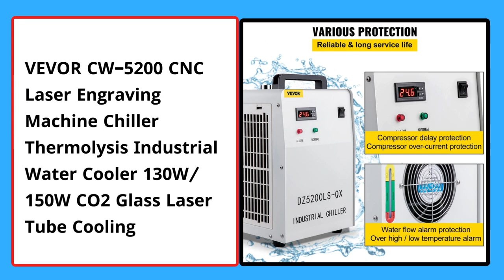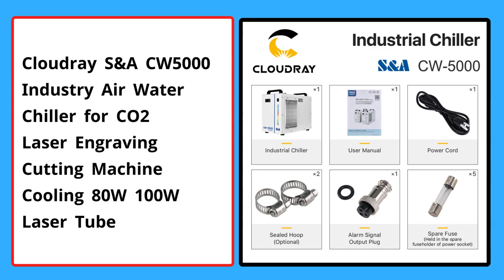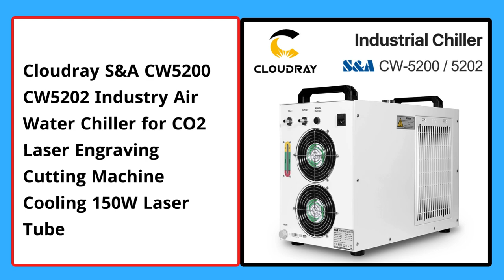Top 5 Best Industrial Air Water Chiller of 2024 । 5 Best Budget Laser Engraving Cutting Machine